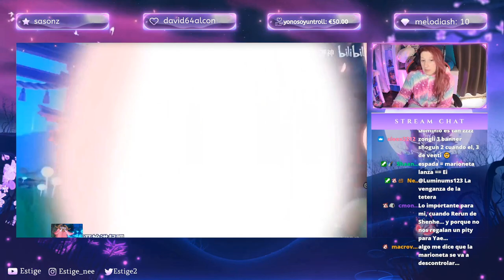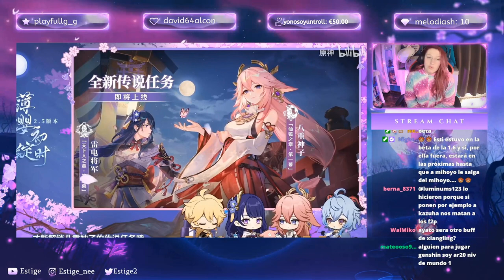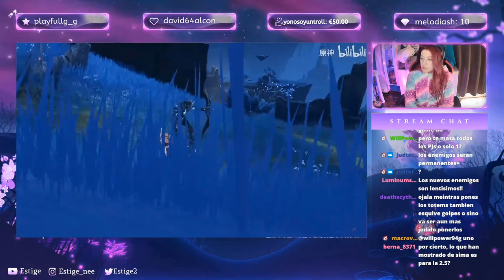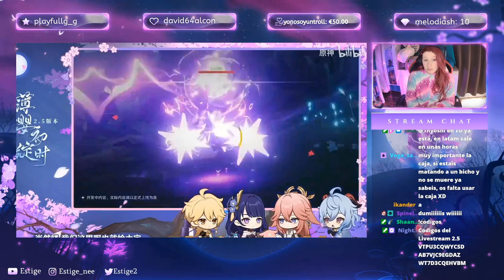NOVEDADES 2.5 Explicada!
Aquí os dejo extraído del directo de hoy en el que vimos el showcase de la versión 2.5, el video de resumen, recortadito y explicadito UwU